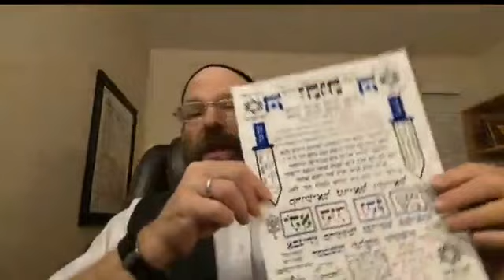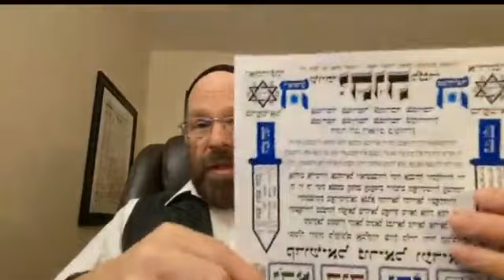Protection from Evil, Beyond the Book. Lesson 3. The Sefirot of the Unclean Side.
Protection from Evil, Beyond the Book. Lesson 3.
The Sefirot of the Unclean Side.
Exposing the ways of the real dark side.
Rituals for psychic protection.

Protection from Evil
is available today only in eBook format.
You must have the book
in order to properly follow along with the class.

Shivitis for holiness are also now available.

Join the KosherTorah School.  You are definitely welcome!

If you want to learn with us, then make the investment in our School,
and in yourself.
It will be one of the wisest investments you will ever make.

This lesson is offered to you for free.

Don't miss a thing! Become a student of our KosherTorah School.